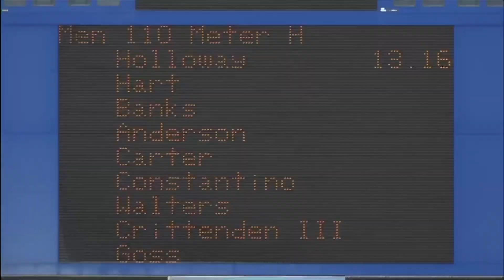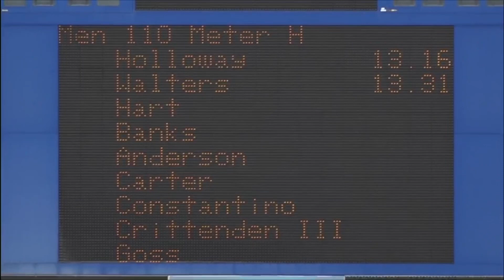Grant Holloway 13.16 - Tom Jones Memorial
Grant Holloway, NCAA No. 2 all-time in the 110m Hurdles. Also, runs a school record.